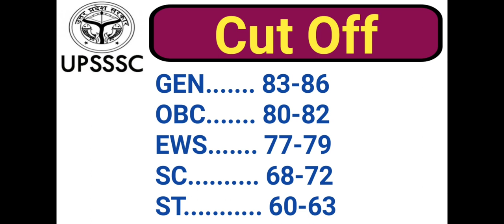Lekhpal Cut Off||Up lekhpal final cut off||Up lekhpal All categories Cut Off